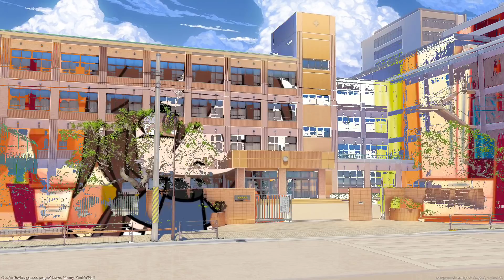😼✨| My Flirty Girlfriend I GLMM I Gacha Life Mini Movie I Gacha Life I😼✨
Love Story Mini Movie

Sorry for grammarly mistakes!💞

Use GingerShoutouts for a chance of a shout-out or get a lucky shout-out!

Rose ( Prod. by Lukrembro)
Storybook ( Prod. by Lukrembro)
Cheese (Prod. by Lukrembro)
Boba tea (Prod. by Lukrembro)
Wine ( Prod. by Lukrembro)

✨Original Storyline✨

🎶 Music Used🎵
FROM AWN and LuKrembro

Images/BG are not mine!
Credits to their wonderful owners💞